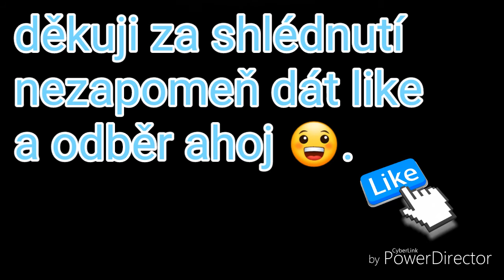Opuštěný penzion Nimrod |mrtvola ve zdi?!